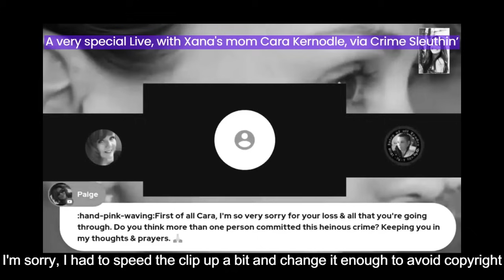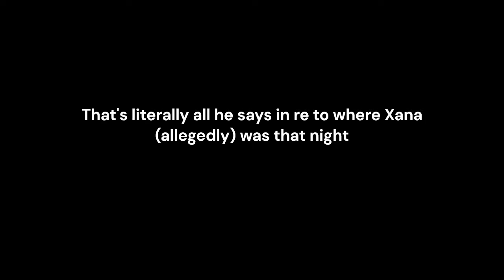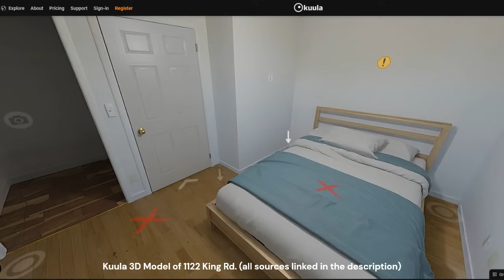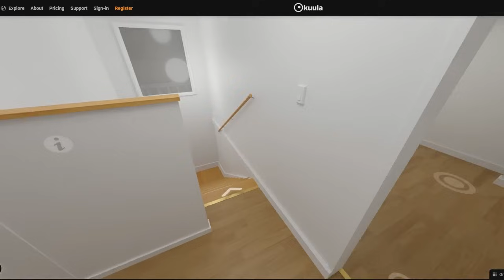IDAHO 4: An Alternative Theory & Xana’s DoorDash Delivery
Intro: 00:00 – 01:37
Xana & Ethan eating pizza at midnight: 01:37 – 06:19
WHY did Xana order DoorDash?: 06:19 – 09:29
Continuing the theory: 09:29 – 13:27

Videos & sources used in this video:

• “A very special Live, with Xana's mom Cara Kernodle” via Crime Sleuthin’ (the part I included in my video about Ethan & Xana eating Pizza starts at 18:00 ish)